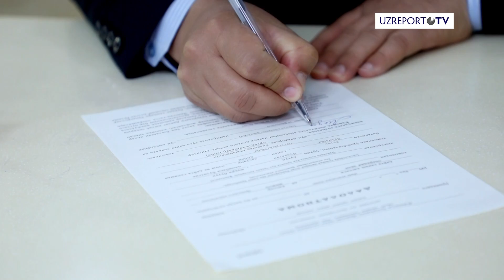Центральный банк начал продажу золотых мерных слитков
Центральный банк начал продажу золотых мерных слитков. Цены - от 3,4 млн до 32,1 млн. сумов.